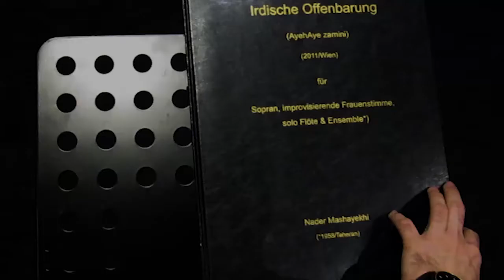Irdische offenbarung is dedicated to Siamak Fallahi by Nader Mashayekhi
مائسترو نادر مشايخي قطعه آيه هاي زميني اش را به سيامك فلاحي تقديم كرد